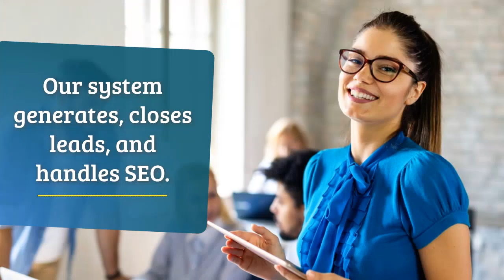Lead Generation: Don't Miss Our Great Offer In Atlanta!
Searching For A Fantastic Sale for lead generation In Atlanta?  You Don't Need To Hunt Any Further!  Welcome To BoosturBusiness Based In Atlanta FL Available To Help You Anytime.  Our Qualified Professionals Are Going To Make All The Difference.  Now Is Your Chance To Enjoy The Best Service In Atlanta.  Experience The Big Difference First Hand. Now's The Opportunity To Grab This Incredible Offer, Just Right Now For More Information.

Topic: lead generation In Atlanta FL